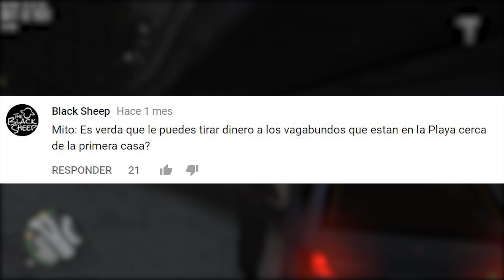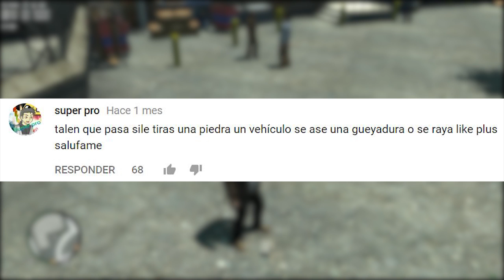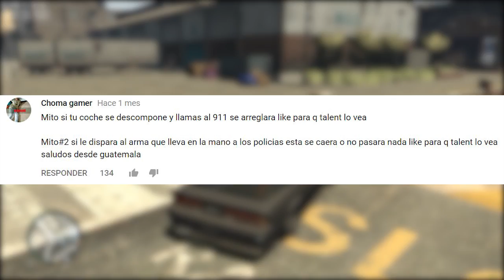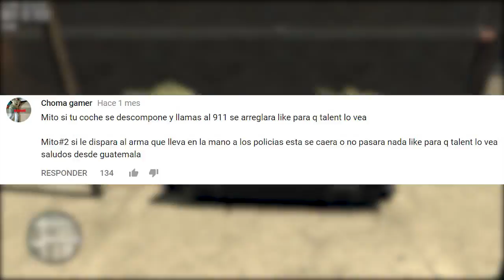GTA 4 - Mitos y Mentiras #3 | Bomberos te salvan de un incendio? Vagabundos te quitan dinero y más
Los bomberos te pueden salvar si estas en un incendio ? Los vagabundos te asaltan ? Y como puedes salvar tu coche ?